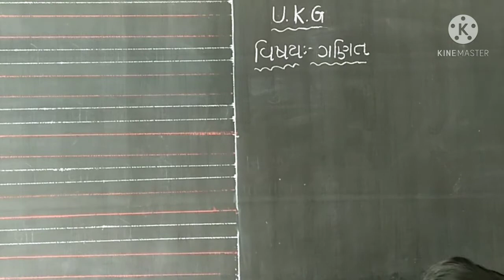UKG વિષય ગણિત